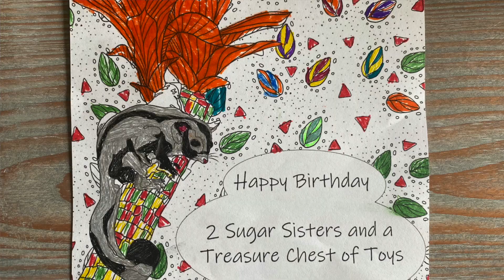Need a good laugh? | Sugar Glider Diaries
My kids won a sugar glider coloring contest.  This video started out as a simple thank you video for the wonderful vendor and group that was involved int this contest... it turned into a mini comedy show.  This video documents my kids winning their prizes as well as the highlights (Funny) of the boys and I putting together their toys.  I hope you guys laugh as much watching this video as much as I did while making it!

items typically take two weeks to arrive at your doorstep.  (U.S. only)

2 sugar sisters & a treasure chest of toys Facebook group (The one that held the coloring contest)

I am not a vet, I am not an expert.  All of the statements in this video are my opinion only.  Please consult your vet before making any decisions on your sugar glider's care.